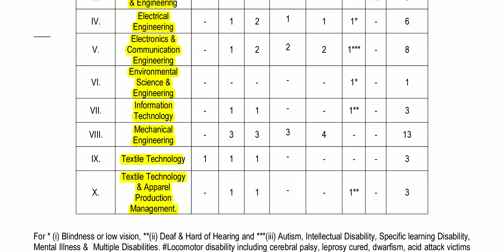west bengal public service commission recruitment notification 2021|Assistant professor|govt jobs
west bengal public service commission recruitment notification 2021.